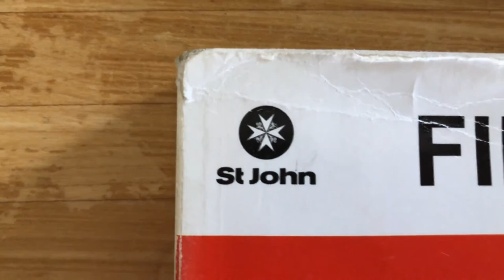Romanism - Mystery, Babylon The Great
Revelation 17:1-6,18 KJV:
1 And there came one of the seven angels which had the seven vials, and talked with me, saying unto me, Come hither; I will shew unto thee the judgment of the great whore that sitteth upon many waters:

2 With whom the kings of the earth have committed fornication, and the inhabitants of the earth have been made drunk with the wine of her fornication.

3 So he carried me away in the spirit into the wilderness: and I saw a woman sit upon a scarlet coloured beast, full of names of blasphemy, having seven heads and ten horns.

4 And the woman was arrayed in purple and scarlet colour, and decked with gold and precious stones and pearls, having a golden cup in her hand full of abominations and filthiness of her fornication:

5 And upon her forehead was a name written, Mystery, Babylon The Great, The Mother Of Harlots And Abominations Of The Earth.

6 And I saw the woman drunken with the blood of the saints, and with the blood of the martyrs of Jesus: and when I saw her, I wondered with great admiration.

18 And the woman which thou sawest is that great city, which reigneth over the kings of the earth.

The Knights of Malta
"The members are to conduct their lives in an exemplary manner IN CONFORMITY WITH THE TEACHINGS AND PRECEPTS OF THE CATHOLIC CHURCH and to devote themselves to the humanitarian assistance activities of the Order."

(U.N.) Holy Roman Empire - Mystery, Babylon The Great
Jesuits + Knights of Malta
Pharaoh = Caesar

Video - Adolf Hitler (unHoly Roman Emperor) with Hermann Goering (Knight of Malta) in a train during the campaign in Poland.